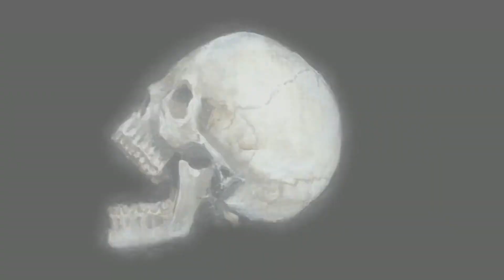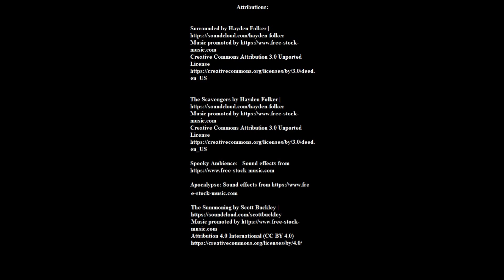Strange Playgrounds: Jimmy Savile: A British Horror Story (And A Horrendous Documentary)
Purchase The Finite: